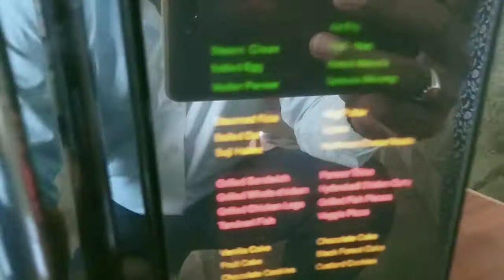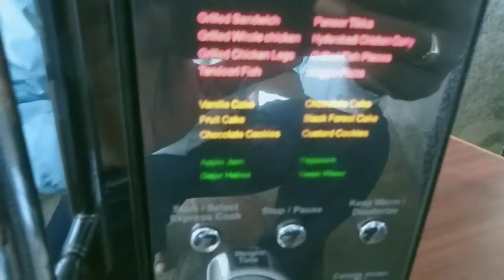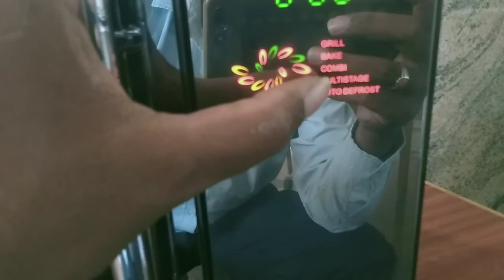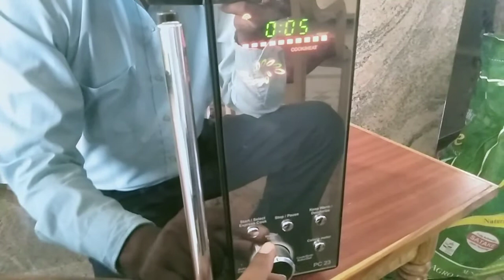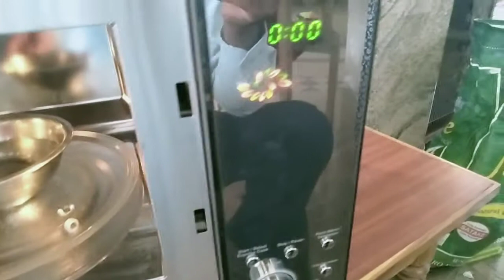Onida microwave Oven Demo